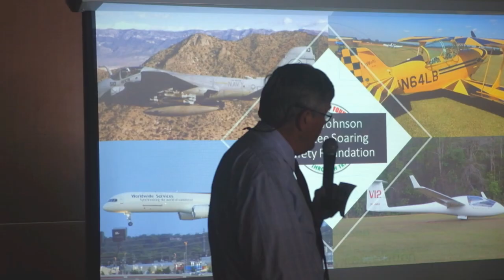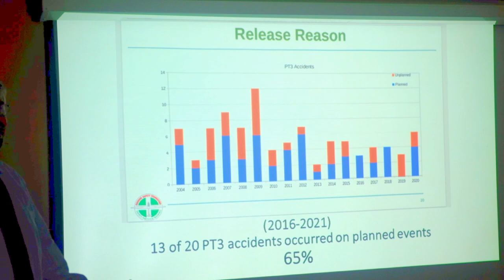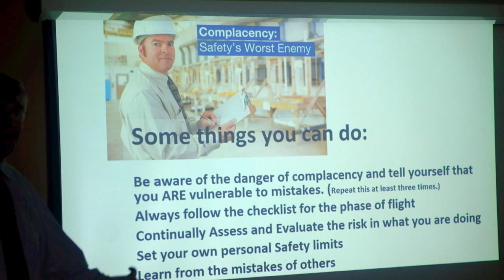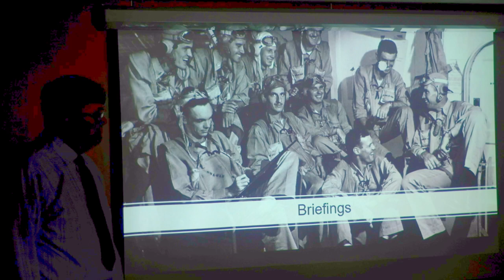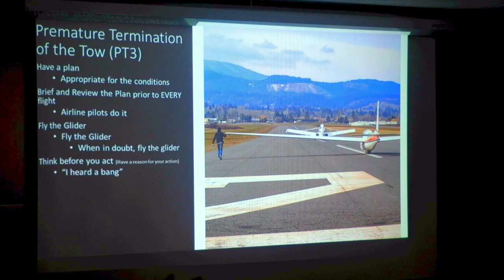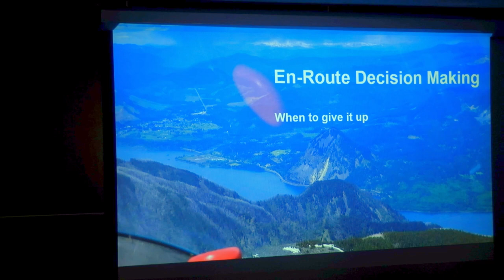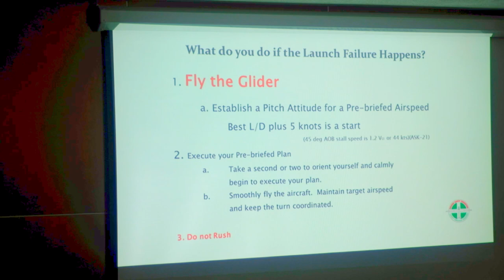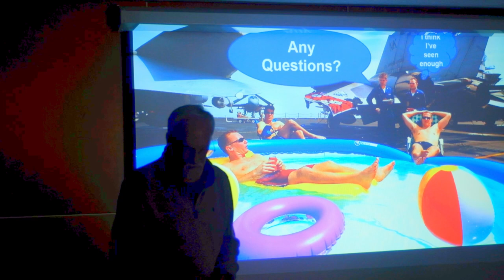Safety Seminar 2023